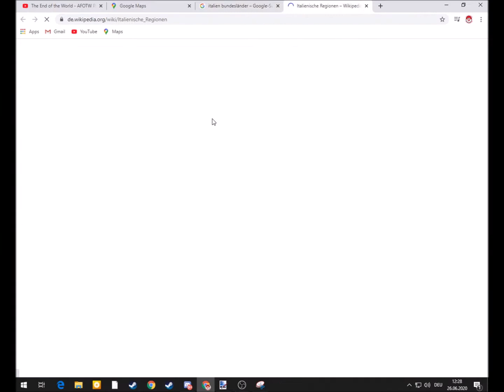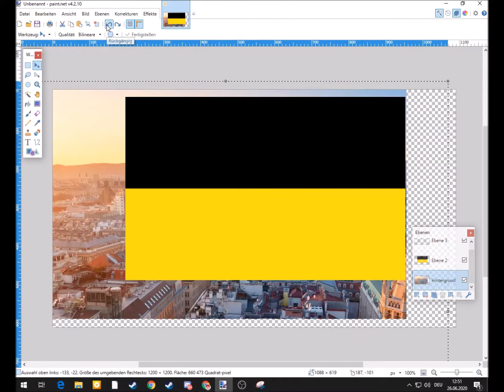[SPEEDART] Austrian Empire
yes